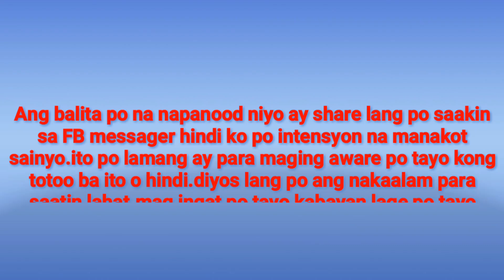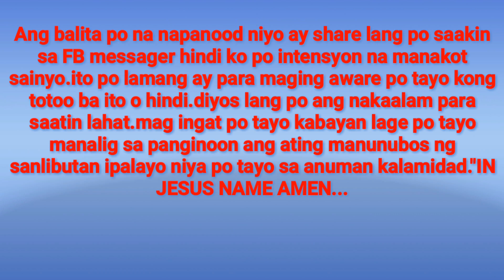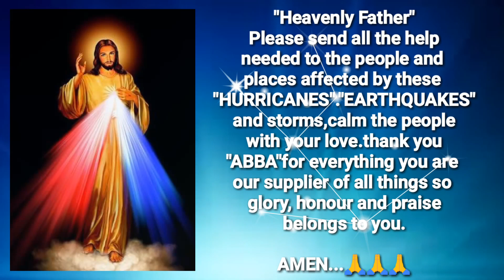pray for tacloban leyte/samar (typhone/earthquake)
typhone/earthquake keep safe guys"

 "Sana guys magustuhan niyo ang mga seryoso at minsan mga kalokohan na pinaggagawa ko hehe just for fun lang po lahat yon."